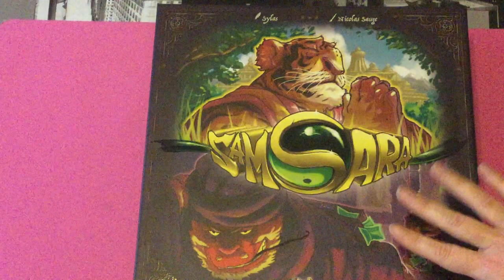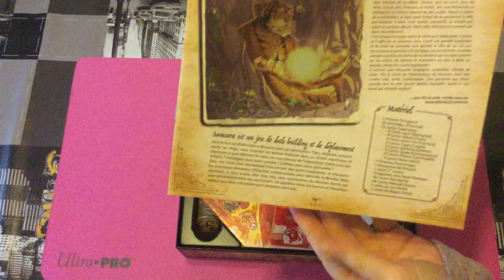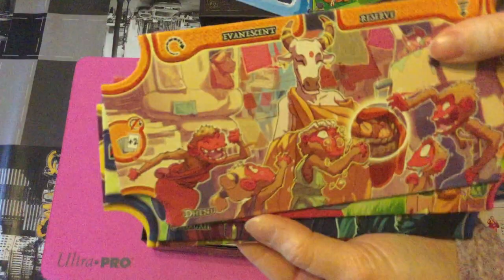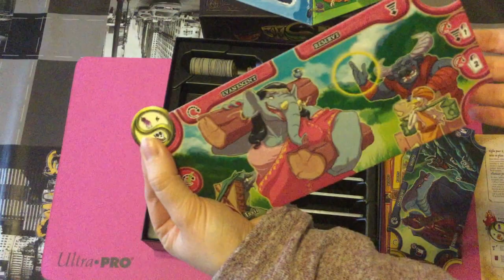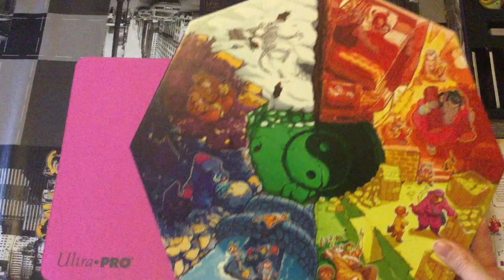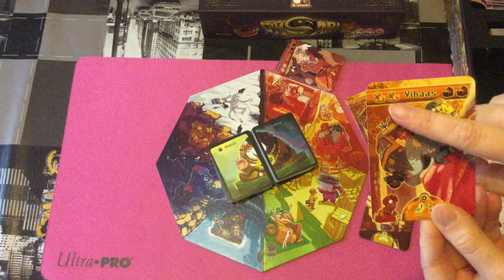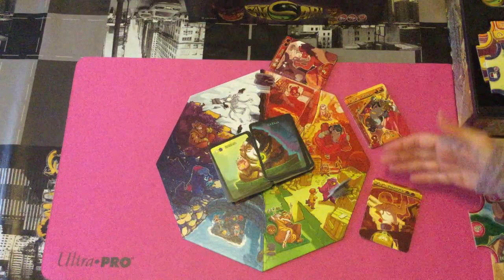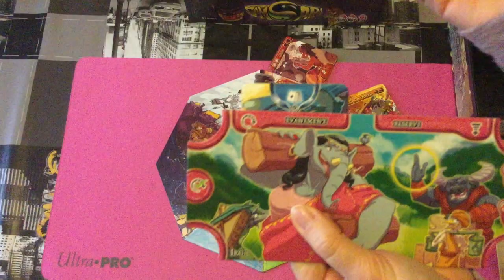Pésentation du jeu Samsara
Un peu de culture :
Le saṃsāra (संसार terme sanskrit signifiant « ensemble de ce qui circule », d'où « transmigration » ; en tibétain : འཁོར་བ།, Wylie : khor ba, THL : Khorwa) signifie « transition » mais aussi « transmigration », « courant des renaissances successives ».
Samsara est un jeu de deck-building et de déplacement dont le but est d’atteindre le Nirvana avant ses adversaires. Tigre, éléphant, serpent, vache ou singe, vous incarnez un animal évoluant dans un Orient mystérieux et choisissez à quel élément de votre vie vous donnez de l’importance. Faites-vous des enfants ? Privilégiez-vous votre carrière ? Cultivez-vous votre spiritualité ? Tous ces choix vous permettent d'accumuler des cartes Expérience, et d’acquérir les précieuses Amulettes d'Éternité, indispensables pour atteindre le Nirvana.

Mais attention, si vous voulez aller trop vite, vous accumulerez du Mauvais Karma qui vous encombrera dans vos vies futures. Un équilibre entre vos bonnes et mauvaises actions sera donc nécessaire pour atteindre votre but.
1 À 5 JOUEURS
ENVIRON 50 MINUTES